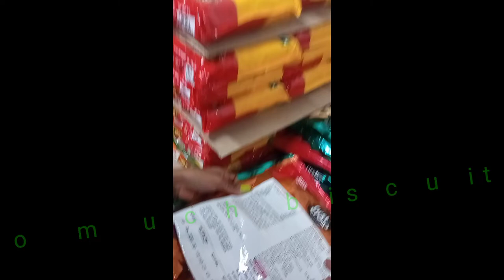Patna ❤️ | Bihar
Vlog
Patna
Shopping
Bike ride
Masti

art
art craft
fashion
painting
cooking
cooking recipes
vlog

new video
trending video
viral video